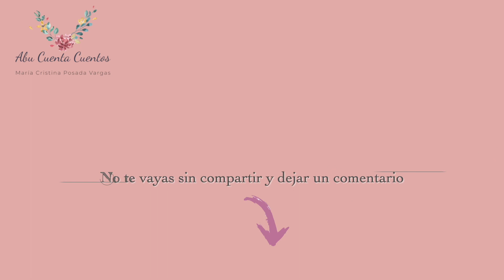Tres buenos amigos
Autora: María Alonso Santamaría